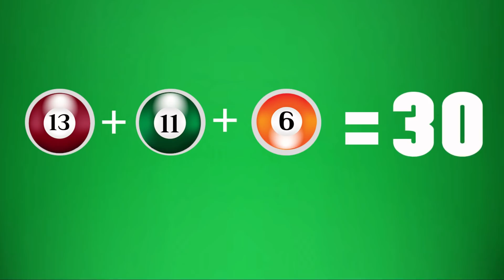யார் பிழைப்பார் | INTERESTING RIDDLES | தமிழ் புதிர்கள் | Brain Games | Tamil Riddles | THINK APART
VANAKKAM NANBA.

This is an interesting Investigatin Riddles , in which Agent K is our Hero. Comment us regarding the Part-1.
Play the Story Riddles and Share the newest game riddles .

Subscribe THINK APART For more tamil riddles with pictures, tamil riddles with answer, tamil riddles for kids, tamil brain games in Riddles Factory, tamil brain games, tamil quiz questions,  tamil quiz questions and answers,